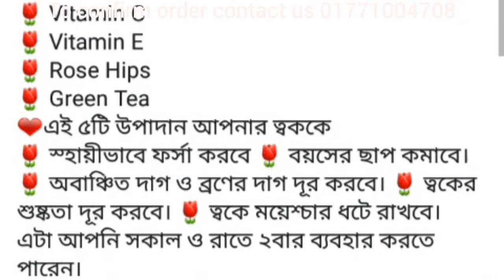Pretty cowry face cream-Health & skincare products world live video-71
Pretty Cowry Face Cream

এই ক্রিম আপনার ত্বকের অনেক সমস্যার স্থায়ী সমাধান করবে। এতে রয়েছে
Hyaluronic Acid
Vitamin C
Vitamin E
Rose Hips
Green Tea
এই ৫টি উপাদান আপনার ত্বককে
স্হায়ীভাবে ফর্সা করবে .বয়সের ছাপ কমাবে। অবাঞ্চিত দাগ ও ব্রণের দাগ দূর করবে।  ত্বকের শুষ্কতা দূর করবে। ত্বকে ময়েশ্চার ধটে রাখবে।
এটা আপনি সকাল ও রাতে ২বার ব্যবহার করতে পারেন।

অর্ডার করতে আপনার নাম, ঠিকানা, মোবাইল নাম্বার এবং প্রোডাক্ট এর নাম লিখে  ইনবক্স করুন।